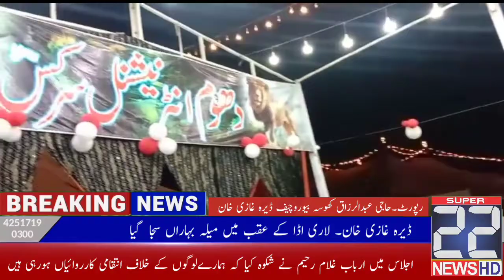DeraGhazi Khan:Spring Festival decorated behind Lari Ada,best system of entertainment the citizens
Dera Ghazi Khan: Spring Festival decorated behind Lari Ada, the best system of entertainment for the citizens *